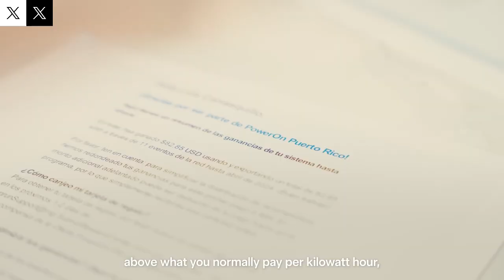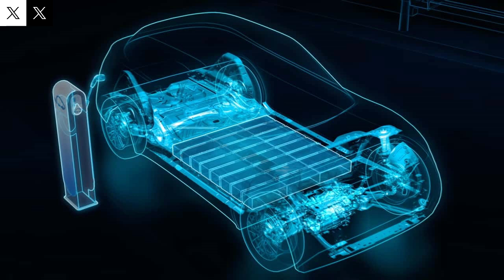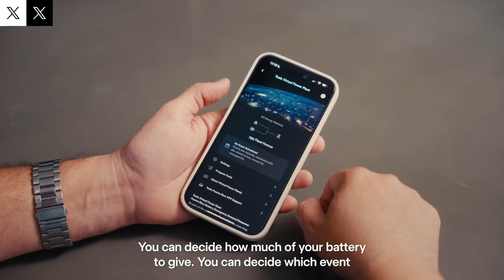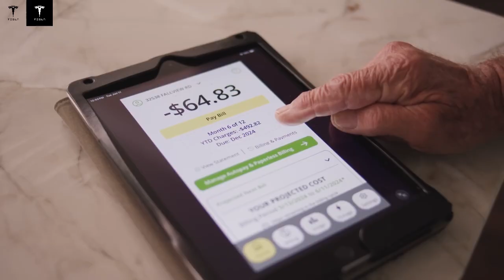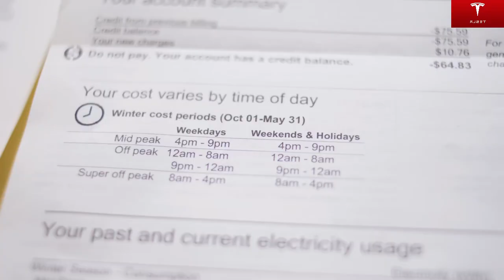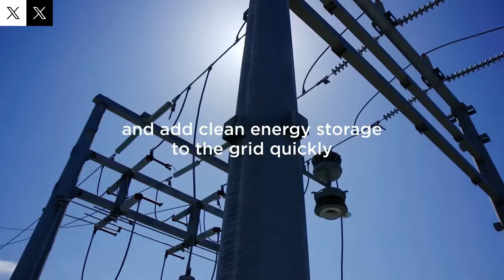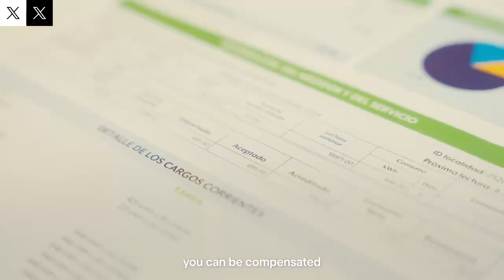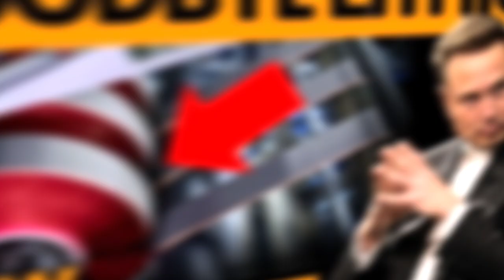Goodbye Lithium! Tesla's New Battery Is Cheaper and Built to Last!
In this video, we explore a groundbreaking development from Tesla that could change the future of electric vehicles and energy storage forever. Elon Musk has revealed a revolutionary new battery technology designed to replace traditional lithium-based systems—offering a solution that is not only more affordable but also significantly more durable.

We delve into the science behind this innovation, the materials involved, and what it means for Tesla's next-generation vehicles, including sustainability, performance, and long-term cost-effectiveness. Discover how this new battery could lead to faster charging, longer lifespan, and reduced environmental impact. We also examine how this shift could disrupt the global battery market and what it might mean for the future of clean energy.

Whether you are a Tesla enthusiast, an investor, or simply curious about the future of EVs and renewable energy, this video will give you a comprehensive look at Tesla’s latest technological leap.